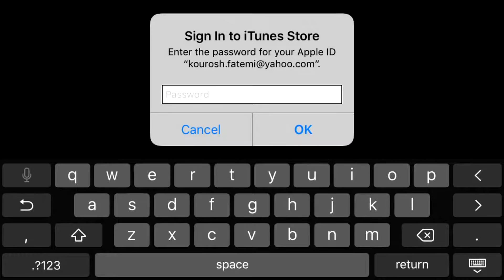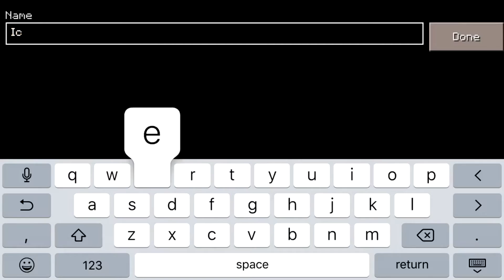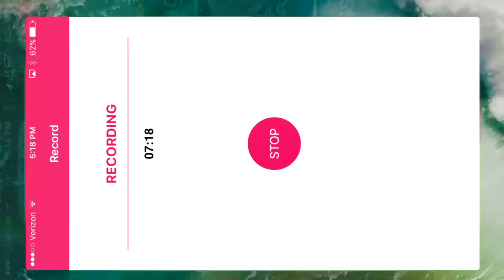HIDE AND SEEK (part 2)!!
He will never find me✌️